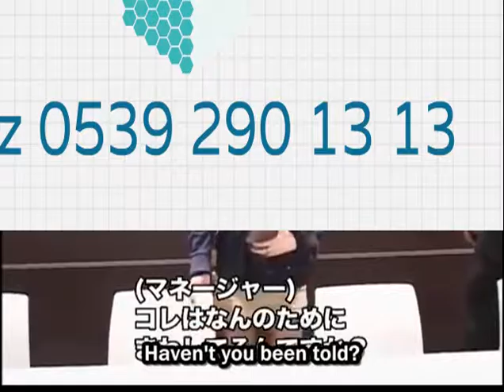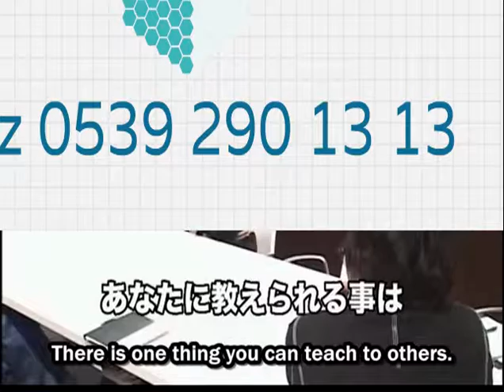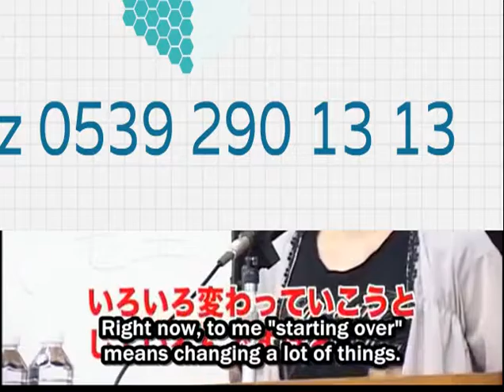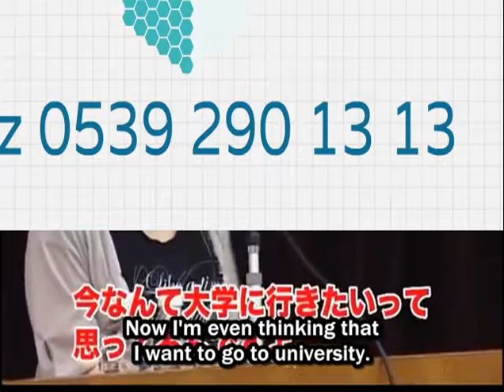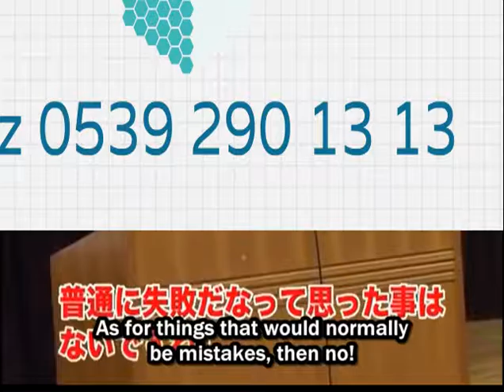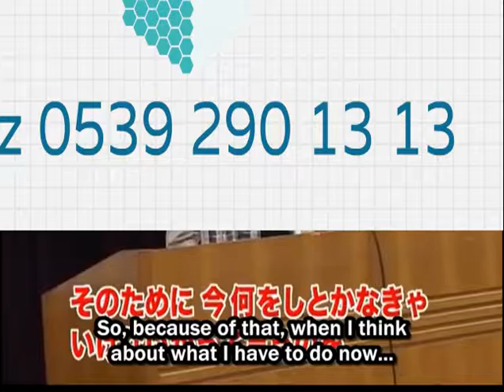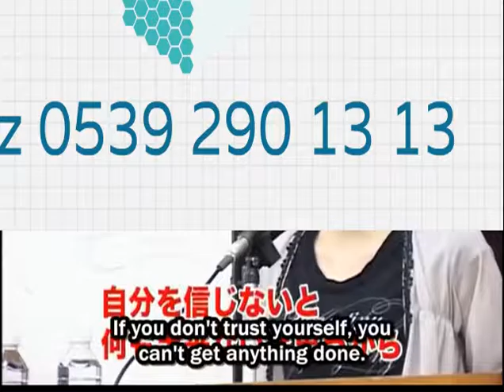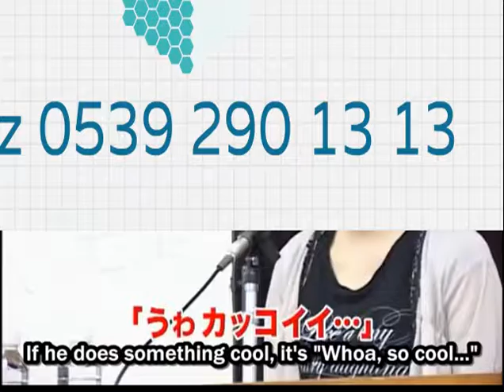[HPS] Kago Ai Lectures at a University (Subbed) 0539 290 13 13 | bitirme tezi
For longer videos, head on over to MoMusuArchives 2.0 here: ... Ozeldersin.com  Bitirme Tezi,Proje ,Ödev